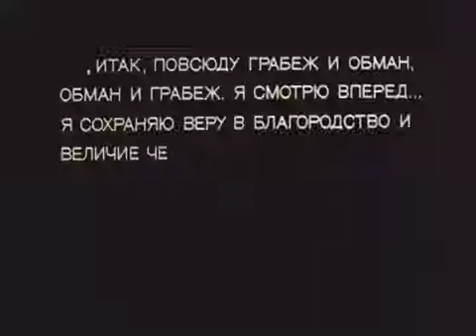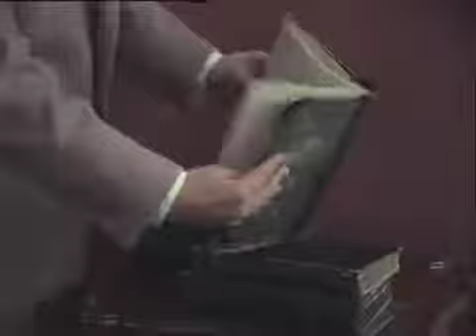Иннокентий Смоктуновский. Юозас Будрайтис, Олег Борисов. Фильм «Кража», все серии подряд, 1982 год.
Памяти Иннокентия Смоктуновского, Юозаса Будрайтиса, Олега Борисова и других любимых Народных Артистов.

Эпиграф фильма «Кража»:

0:13 «Итак, повсюду грабёж и обман, обман и грабёж, я смотрю вперёд, я сохраняю веру в благородство и величие человека, я верю, что чистота и бескорыстие духа победят господствующую ныне всепоглощающую алчность ...»
--- Джек Лондон.

Фильм «Кража» по одноимённой пьесе Джека Лондона «Кража», снят в 1982 году.
Сценарий Э. Маркина. Режиссёр - постановщик: Леонид Пчёлкин, 1982 год.
Классическая экранизация одноимённой пьесы Джека Лондона «Кража».
В главных ролях : Иннокентий Смоктуновский, Анастасия Вертинская, Юозас Будрайтис, Олег Борисов, Юрис Каменскис, Елена Сотникова, Нина Ольхина, Михаил Данилов, Валерий Матвеев, Татьяна Погоржельская, Саша Фисенко и другие .
Хочу выразить искреннее восхищение прекрасной игрой и Актёрского Искусства -- Иннокентия Смоктуновского, Юозаса Будрайтиса, Анастасии Вертинской, Олега Борисова и других,  их талантом, данным свыше природой и развитым огромной творческой, созидательной работой на радость почитателей их творческого наследия ...
Светлая память Великим Артистам, кого уже нет, но они навсегда будут жить в наших сердцах в своем творческом наследии, имеющем непреходящее значение для нас и для будущего поколения  ...
Несмотря на все нюансы, тончайшие оттенки и полутона, гениальный фильм «Кража» с момента своего появления на экранах всего мира с 1982 года и по настоящее время (более 40 лет!) является настоящим шедевром, «пиром для души», настоящим произведением Великого искусства в синтезе творчества  - Джека Лондона и Великих Артистов СССР: Иннокентия Смоктуновского, Олега Борисова, Юозаса Будрайтиса и  других ...